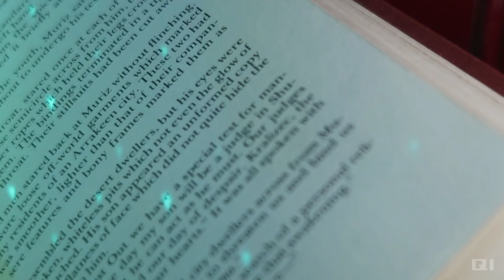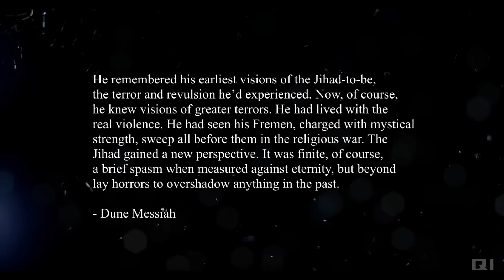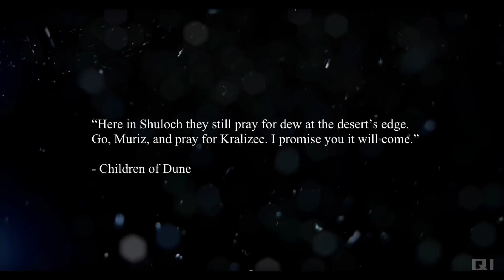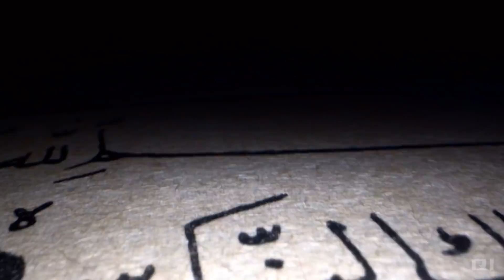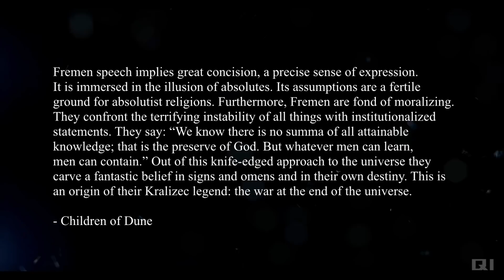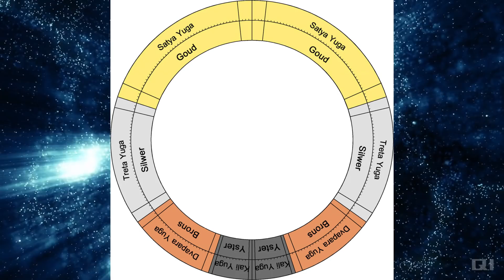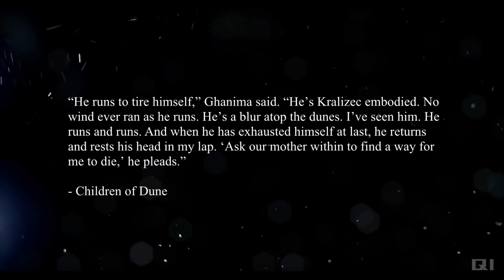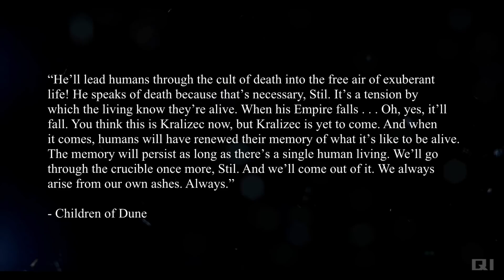Dune: Kralizec, Leto's Plan, The End of The Universe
The word Kralizec does not appear in the Dune saga until the book Children of Dune. It is spoken of both as a terrible fate waiting for humankind in its future and as a rite of passage for the species, an inevitability that would test humankind to its limits but in the end, leave them with the ability to survive indefinitely within an often malignant universe. Paul Atreides Jihad killed more than 60 billion humans, but the price of Kralizec would be far greater.